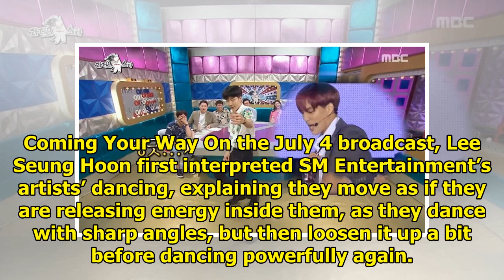Watch: WINNER's Lee Seung Hoon Hilariously Compares SM, JYP, And YG Dance Styles + Does BIGBANG I...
Watch: WINNER's Lee Seung Hoon Hilariously Compares SM, JYP, And YG Dance Styles + Does BIGBANG Impressions
WINNER’s Lee Seung Hoon made the set of “Radio Star” erupt in laughter with his comparisons of SM’s,...